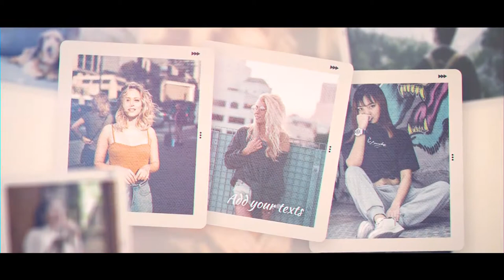Brush Memories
This is a Stunning visual appealing presentation of brush paint slideshow. Make your promo looks way better and impress your clients in just hours. Just drag and drop your footage and change texts, then impress your clients with this amazing output. Easy to understand video tutorial included where I have covered how to use this template easily.